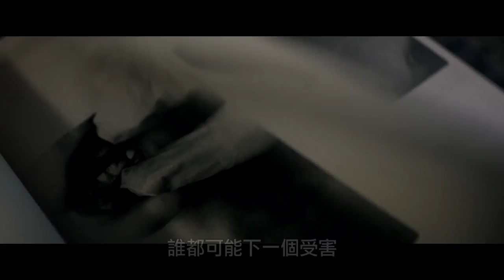【月光光新慌慌】精彩幕後花絮 -10月19日 夢魘成真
類型：     驚悚
卡司：     潔美李寇蒂斯、茱蒂葛瑞兒、威爾派頓、尼克凱索、安蒂瑪提查克、奧馬爾J多爾西
導演：     大衛高登格林
編劇：        大衛高登格林、丹尼麥克布萊德、傑夫弗拉德利
角色創造：約翰卡本特、黛博拉希爾
製片：      傑森布倫、馬列克艾卡德、比爾布拉克
監製：      約翰卡本特、潔美李寇蒂斯、大衛高登格林、丹尼麥克布萊德

潔美李寇蒂斯回鍋飾演經典角色洛莉斯特羅德，她在40年前的萬聖夜驚險逃出麥克邁爾斯的魔掌，但可怕夢魘一直揮之不去，現在她將再度遭遇這位面具殺人犯。

本片由恐怖大師約翰卡本特擔任監製和創意顧問，當今驚悚電影第一把交椅傑森布倫（【逃出絕命鎮】、【分裂】、【國定殺戮日】、【鬼入鏡】）則扛下製片一職。受到約翰卡本特經典作品的啟發，編劇大衛高登格林和丹尼麥克布萊德為1978年的舊版故事開創新局，並由大衛高登格林兼任導演。

【月光光新慌慌】的製片還有馬列克艾卡德，他所屬的Trancas International Films是製作【月光光心慌慌】系列的推手；以及比爾布拉克（【極樂世界】、【第九禁區】）。除了約翰卡本特和潔美李寇蒂斯，大衛高登格林和丹尼麥克布萊德也代表Rough House Pictures擔任監製。